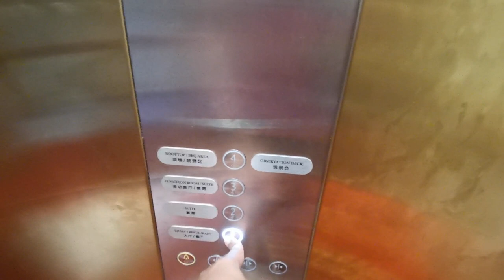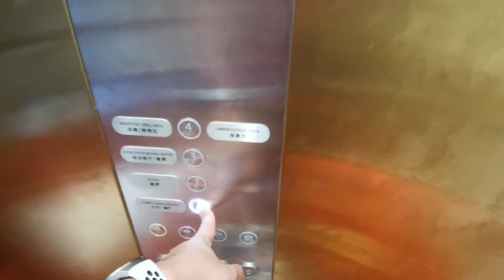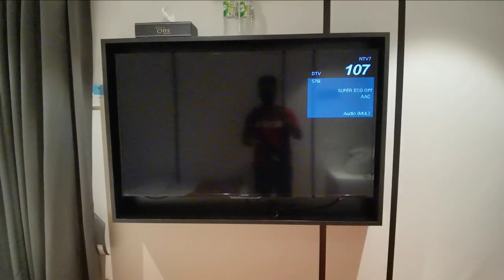Villa Chee Sekinchan - Hotel Review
Trip aku ni lama da - lebih 2 taun lepas checked in dalam bulan January 2022 - sayangnya masa datang padi suda dituai tpi still pengalaman yg menarik secara keseluruhannya hotel ni ada semuanya sesuai untuk family - honeymoon atau work trip mungkin tidak. Sebagai solo traveller kitorang sesuai je di mana2 hehe. harga aku dapat masa nie Rm200/ malam - bole tahan la harga dia agak keras tapi sebab nk kan pengalaman tu layan kan la juga